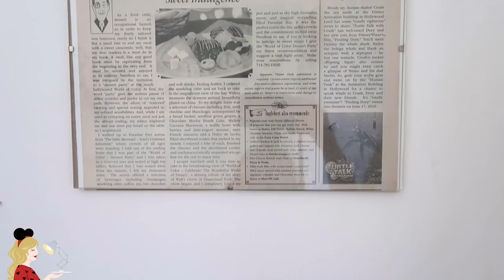Astuces déco pour un intérieur Disney + CONCOURS ! Entre la Pixie Army et moi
Hello ma Pixie Army ! Dans cette vidéo, on parle d'astuces pour une décoration 100% Disney ! Je vous montre une partie de chez moi pour un intérieur Disney discret (ou pas) et je vous présente quelques créateurs/créatrices de talent à suivre :). Restez bien sur la vidéo, un petit concours vous attend...

Les artistes cités dans cette vidéo à retrouver ! Allez faire un tour sur leurs réseaux, likez, abonnez-vous, commandez-leur vos coups de coeur... C'est comme ça que l'on fait vivre et que l'on donne de la force à des personnes aussi talentueuses :)

✧ Twitter 🐤 → @Pixietubeuse
✧ Instagram 🙈 → Pixietubeuse
✧ Facebook 🐺 → Pixietubeuse

✨  Si tu as lu jusqu'ici... Dis-moi en commentaire de quelle couleur est ta chambre, oui c'est bizarre mais ça m'intéresse haha !